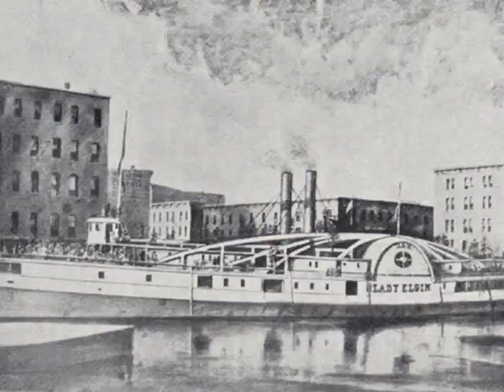Great Lakes Lighthouses Volume 2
Here's some more of the many Great Lakes lighthouses.  I have also included some nice pictures of vessels of the Great Lakes.  Song is by the Great Lakes folk singer Lee Murdock.